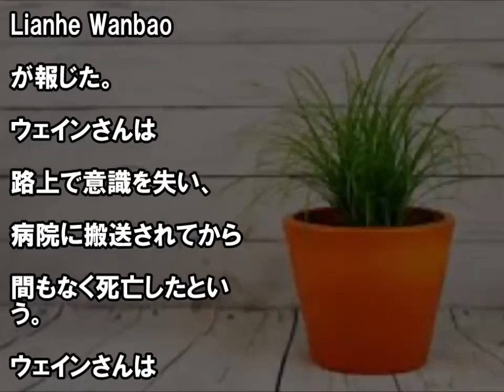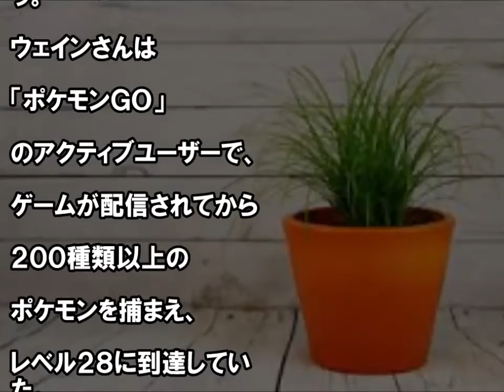【ポケモンGO】レアポケモン「ラプラス」を捕まえた直後に...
【ポケモンGO】ラプラスとの因縁再び！？レアポケモンも倍？聖地お台場 #1【キャンペーン中】
【ポケモンGO】ジム戦攻略・対策！最強ポケモンを倒す方法！カイリュー・ラプラス・カビゴン【Pokemon GO】
【ポケモンGO】24時間ラプラス待とうぜ in お台場オフ会 #1 最速図鑑コンプした人や海外ポケモンゲット少年が登場
【ポケモンGO】弱くなったけどまだ強いの？CP3000はがねカイリューに勝てる？【Pokemon GO】
【ポケモンGO #7】お台場でラプラスGETするまで帰れま１０【最終日 合計100時間】
【ポケモンGO】ありがとうラプラス！24時間お台場オフ会 #6 完結編 野生のポリゴン！？【Pokemon GO】
【ポケモンGO】その時は突然に...24時間ラプラスお台場オフ会 #5 10kmタマゴ11連発【Pokemon GO】
【ポケモンGO】お台場リベンジ！ラプラスが欲しいが・・・そして伝説へ【GameWith】
【ポケモンGO】JASH乱入！やまだリベンジなるのか！？24時間ラプラスお台場オフ会 #4 【Pokemon GO】
【ポケモンGO】神回！奇跡の10kmタマゴ4連！激レアレアレアレア！24時間ラプラスお台場オフ会 番外編【Pokemon GO】
【ポケモンGO】 氷ポケのエース！？CP2000超えラプラスを手に入れ早速カイリュー戦のジムバトル！
【ポケモンGO】SPコラボ！やまだ×JASH×ジェイブ 東北GO 最終回【ラプラスフィーバー】
【ポケモンGO】やまだ×JASH 東北GO #1 早朝のラプラスフィーバー！【宮城県復興イベント】
【ポケモンGO】山手線一周歩くまで帰りません #2 10kmタマゴ割りまくりの旅！残りラプラス/プテラ【Pokemon GO】